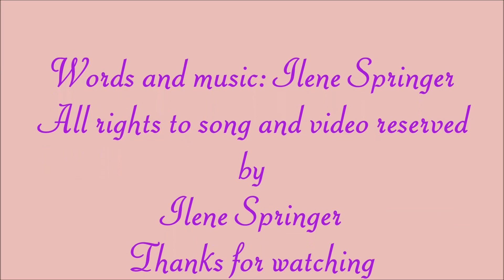"Ready For This Love" by Ilene Springer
Ilene performing at ROM